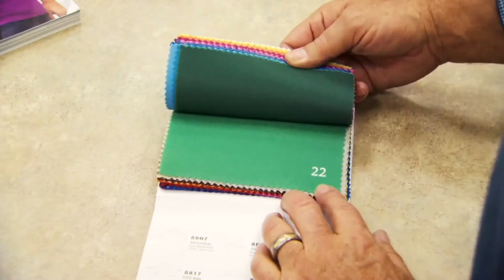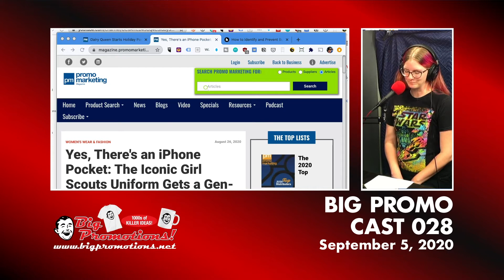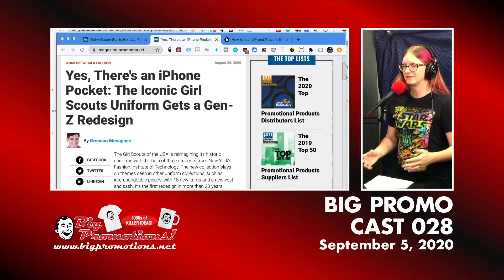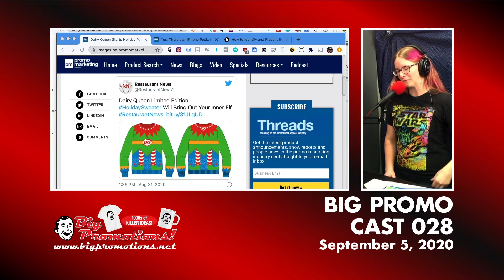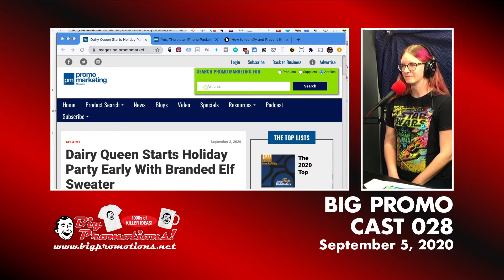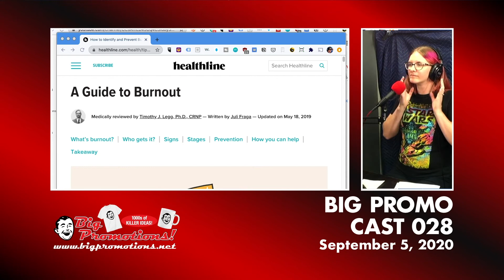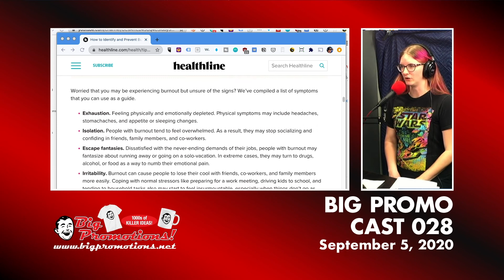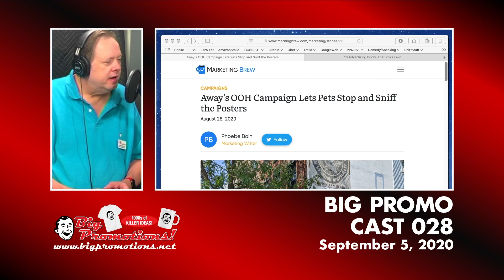Preventing Burnout, Dairy Queen Xmas Sweaters, Impossible Burger Car Wash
** NOTE ** this is a repost of yesterdays live stream

Conan O’Brien Would Like To Have A Cardboard Cutout Of You (Yes, YOU) In His Studio Audience

Dairy Queen Limited Edition Holiday Sweater Will Bring Out Your Inner Elf

Impossible Finds a Smart, Socially Distant Way to Revive Experiential: a Branded Car Wash

Away's OOH Campaign Lets Pets Stop and Sniff the Posters

So I guess we’re in the PPE business now

Big Promotions!

381 Casa Linda Plaza, Suite 200